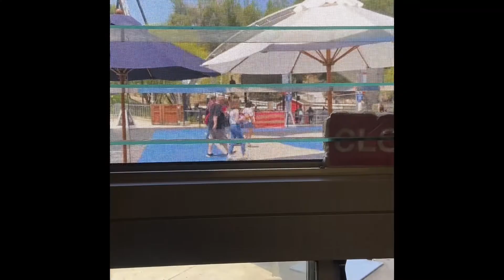Work blog video￼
Same information
I will you guys tomorrow￼￼